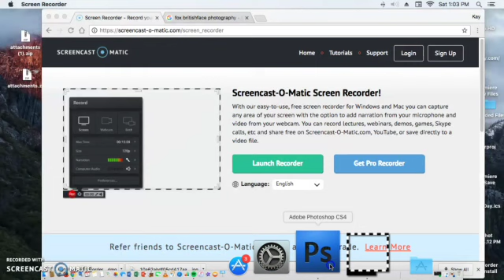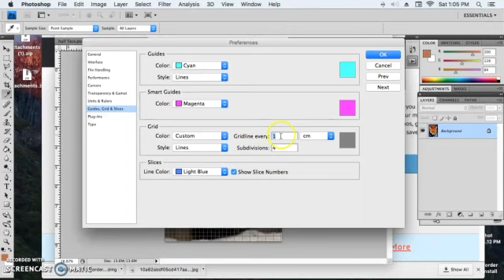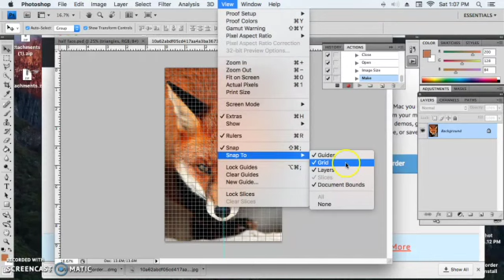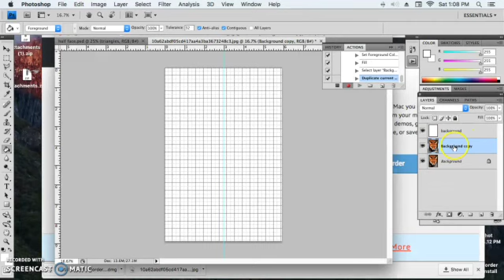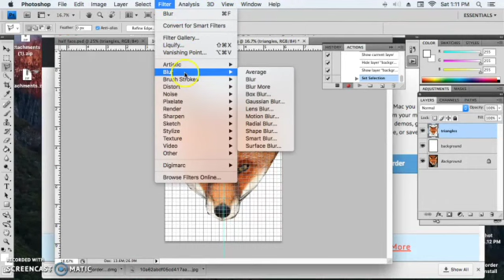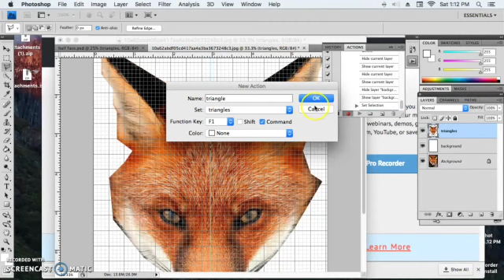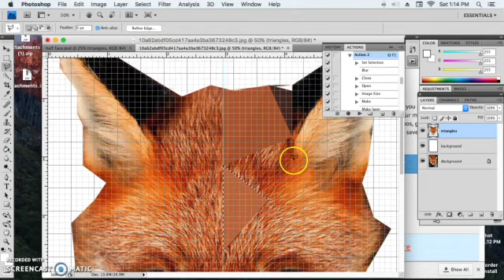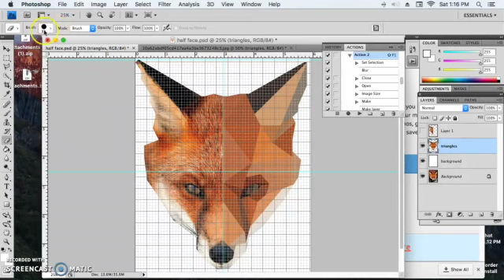Low Poly take 2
This video is about Low Poly take 2